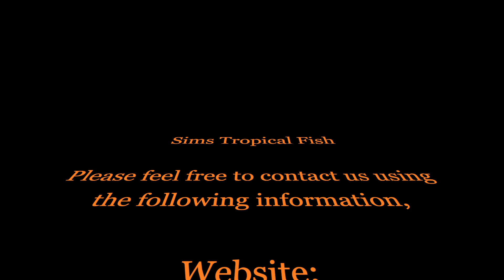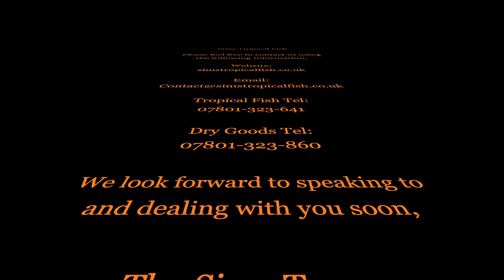Sims Tropical Fish - Adult Red Oscar